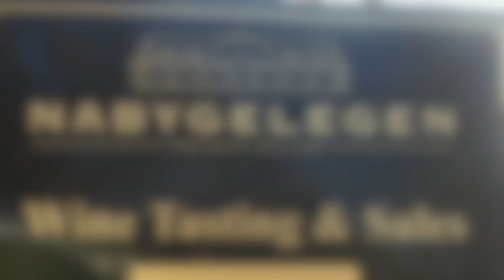Nabygelegen "1712" bottling production by Estate Mobile Bottling - July 2020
Bottling production for Nabygelegen Private Cellar in Wellington, Western Cape.
Bottling process using our Monobloc Olimpia 16/16/1/1 by BERTOLASO for Nabygelegen Bordeaux Blend "1712".